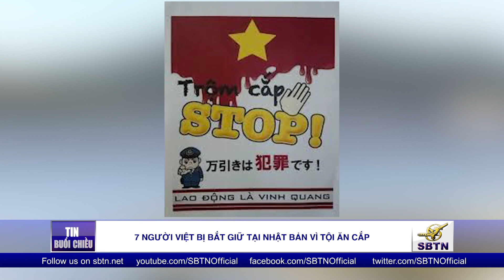7 người Việt bị cảnh sát Nhật bắt vì ăn cắp